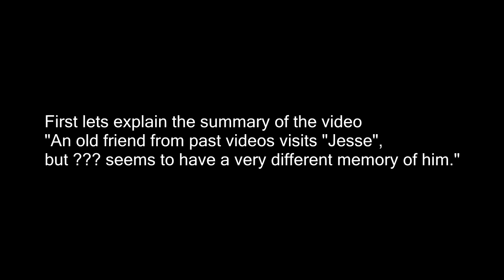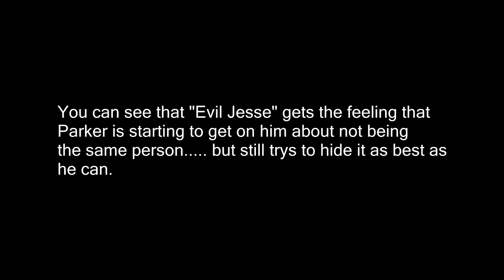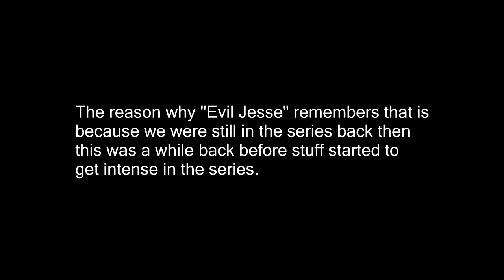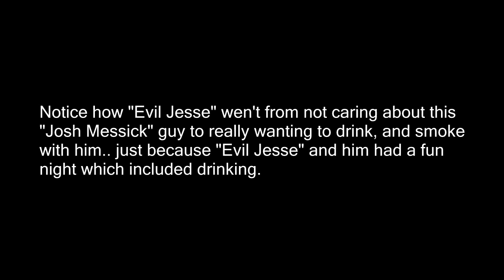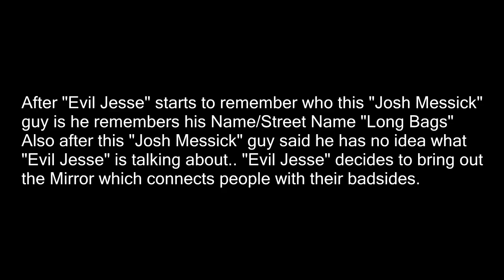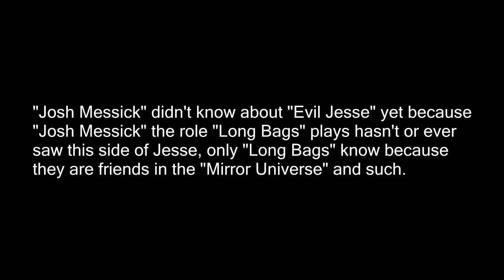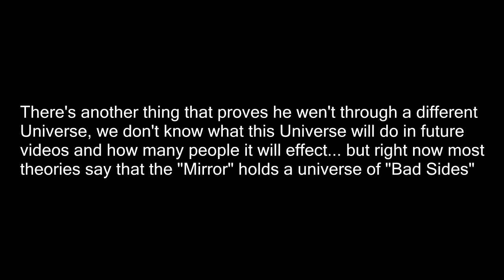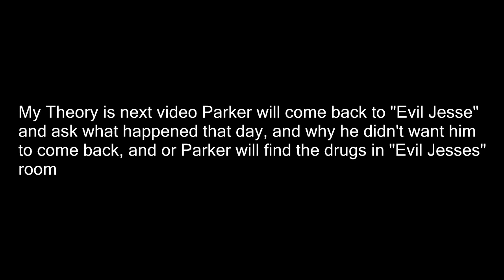EXPOSING MCJUGGERNUGGETS VIDEO! MIRROR UNIVERSE, EVIL JOSH, EVIL JESSE EXPOSED,